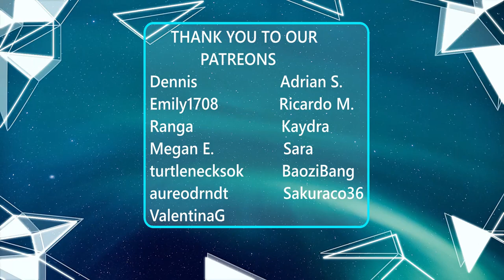미래소년 (MIRAE) - Splash (REACTION)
FOLLOW MIRAE'S SOCIALS
Weverse: Mirae